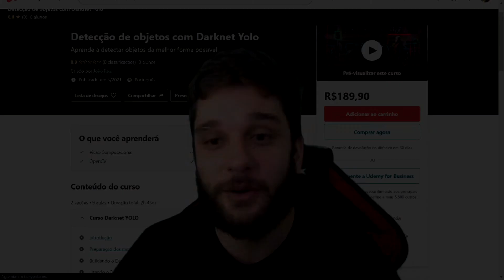Python OpenCV - Curso de detecção de objetos com Darknet YOLO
Fala galera, só estou passando pra avisar que já está disponível meu curso de detecção de objetos com Darknet YOLO.